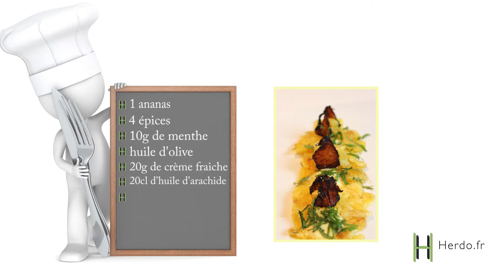Ananas aux 4 épices et à la menthe : Dressage du dessert : Episode 6/6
Technique du jour : Dressage de l'ananas aux 4 épices et à la menthe

Pour réaliser ce dessert, commencez par peler à vif un ananas. Peler vif implique d'enlever la peau de l'ananas. Utilisez un couteau à dents et coupez les deux extrémités de l'ananas. Continuez ensuite en tournant autour du fruit en coupant la peau, en enlevant le moins de chair possible. Repassez ensuite pour enlever "les yeux". L'ananas doit être lisse, sans partie dure, afin d'avoir un carpaccio agréable à la dégustation.

Lorsque l'ananas est épluché, coupez de fines tranches d'ananas au couteau afin de réaliser un carpaccio d'ananas. Coupez environ 8 tranches. Faites ensuite mariner le tout dans de l'huile d'olive et du 4 épices pendant 1h30.

Pour continuer, préparer des chips d'ananas. Coupez des tranches d'ananas de 1cm de largeur et 3 cm de hauteur. Faites chauffer ensuite de l'huile à 160 degrés et plongez les parties d'ananas. Après 3 minutes, lorsque l'huile ne mousse plus, vos chips d'ananas sont prêtes ! Epongez-les sur un papier absorbant et saupoudrez le tout de sucre glace.

Ensuite, réalisez une émulsion d'ananas. Mixer au blender le reste de l'ananas, 2 cuillères à soupe de crème fraiche, 3cl de sucre de canne et 20cl d'eau. Vous pouvez remplacez l'eau et la crème par du 30cl de lait. Mixez à vitesse maximale pour obtenir une mousse. Réservez au réfrigérateur.

Pour finir ciselez de la menthe. Pour ciseler de la menthe, superposez les feuilles et enroulez-les. Ciselez ensuite l'herbe comme de la ciboulette. Un couteau bien aiguisé facilitera la manipulation.

Pour le dressage, déposez les tranches d'ananas sur la longueur de l'assiette. Ensuite, déposez 3 pointes de mousse d'ananas. Coupez des dés d'ananas et posez-les sur le carpaccio d'ananas. Déposez ensuite les chips d'ananas sur les dés précédemment coupés. Finir en ajoutant la menthe ciselée sur les pointes d'émulsion.
Votre dessert est prêt, bon appétit !